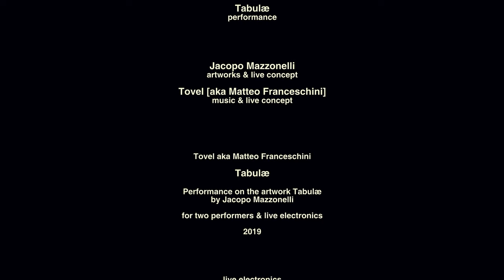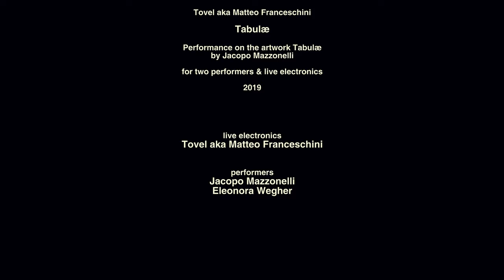TABULÆ | Performance | Jacopo Mazzonelli | Tovel [aka Matteo Franceschini]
Jacopo Mazzonelli | Tovel [aka Matteo Franceschini]
TABULÆ | Performance

Jacopo Mazzonelli | artworks & live concept
Tovel [aka Matteo Franceschini] | music & live concept

Tovel [aka Matteo Franceschini]
Tabulae | Performance on the artwork Tabulæ by Jacopo Mazzonelli
for two performers & live electronics
2019

performers
Jacopo Mazzonelli
Eleonora Wegher

Shooting & Editing | Jacopo Mazzonelli
Music | Matteo Franceschini

thanks to:
Galleria Studio G7
Galleria Giovanni Bonelli
Paolo Maria Deanesi Gallery